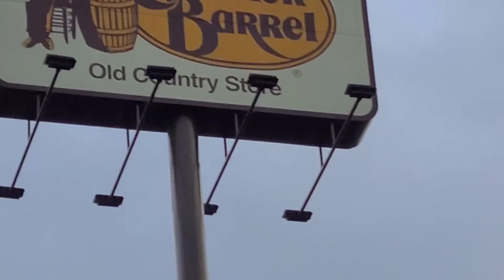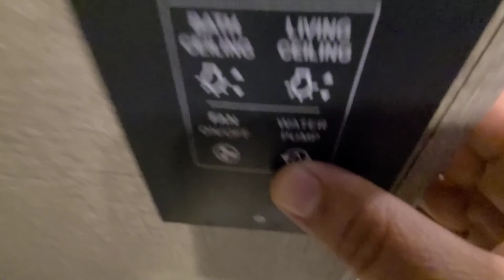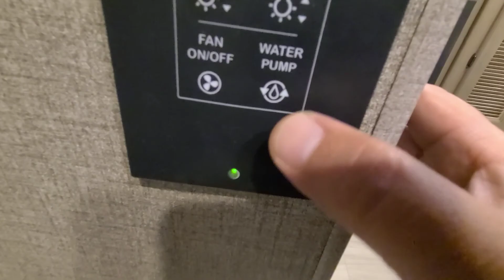Niagara Falls from Orlando Fl....2nd day in RV Life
Viajamos en la RV de Orlando Florida a las Cataratas del Niágara. Otra muy buena experiencia

👉 ** Productos mencionados en nuestra tienda de Amazon** 🏪

👉 Aprende con Latinos en RV***📖
"Guía Básica para comenzar la vida en una Casa Rodante" LINK 👇🏼

Cuantas más personas lleguemos, más crecerá nuestra comunidad y más posibilidades tendremos de mejorar.
2-Suscripción a miembros: Si aún no lo han hecho, considera unirte a nuestro programa de miembros. Esto les brindará acceso a contenido exclusivo, insignias personalizadas y emojis especiales en los comentarios. Además, estarán mostrando un compromiso continuo con lo que hacemos.
3-Compra de productos en nuestra tienda en línea: Ya esta disponible una línea de productos relacionados con nuestro contenido. Adquirirlos no solo es una forma de apoyarnos, sino también una manera genial de mostrar su amor por lo que hacemos.
4-Donaciones: Si desean hacer una contribución única, las donaciones son una excelente manera de mostrar su apoyo. Cualquier cantidad es bienvenida y apreciada, y nos ayuda a seguir adelante con nuevos proyectos y mejoras.
No importa cuál sea la forma en que elijan apoyarnos, sepan que cada gesto cuenta y es profundamente apreciado. Juntos, seguiremos creciendo, aprendiendo y creando contenido que nos apasiona.

Gracias por visitar nuestro canal! ... Nos vemos en el camino.. Erdwin y Sindy
Latinosenrv.com
Thebestbridge.com